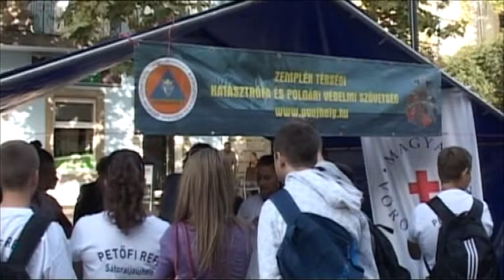Biztonság napja Sátoraljaújhelyen